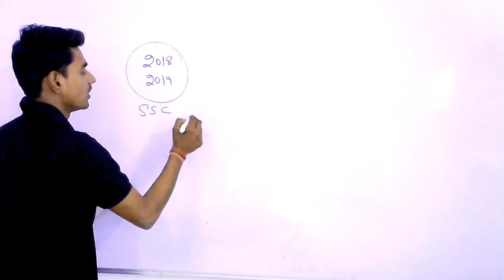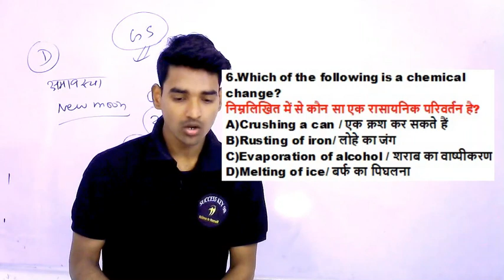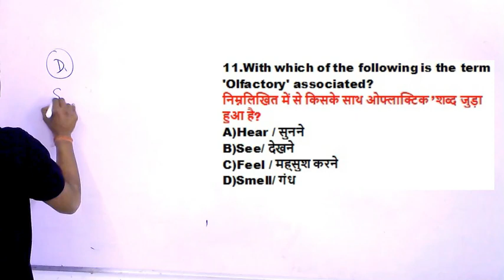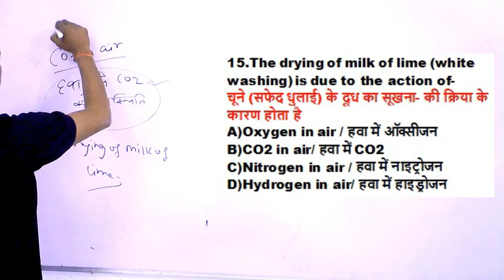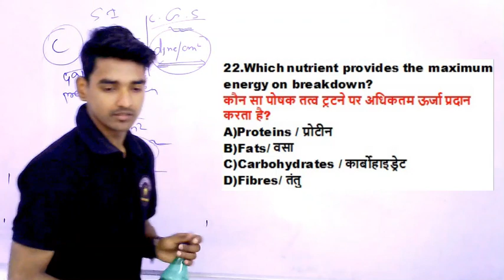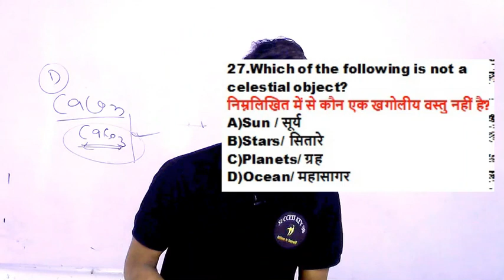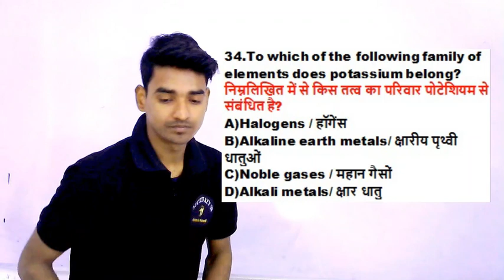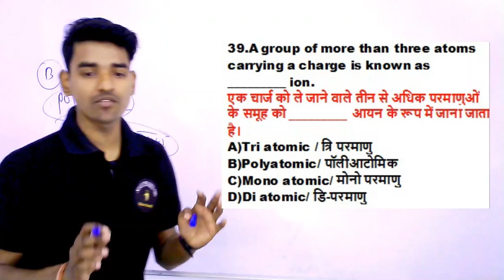Important General_Science Questions for rrb ntpc and group d|Important GS questions in hindi | SSC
GENERAL SCIENCE  : 2 pm

GS TOP 40 QUESTION : 4.00 PM

MATH CLASS (Crash Course ) :6.00 PM

Static Gk :8 PM